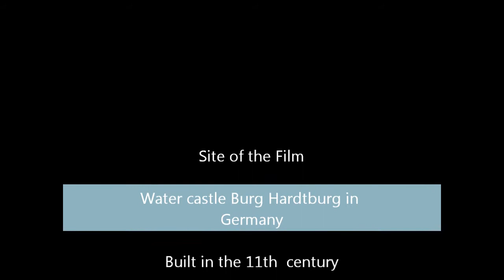War of the Tear - Krieg der Träne 2015 - SCA event - Part 1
Heavy Fight Scenarios in the SCA.
Bridge battle and defending the castle.
Kingdom of Drachenwald - Barony of Knights Crossing - Canton of Drei Eichen